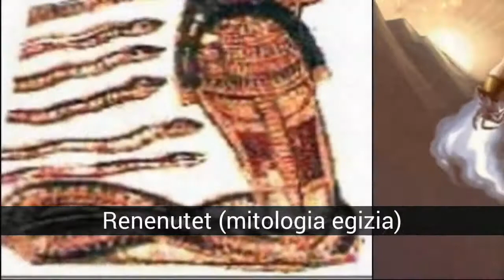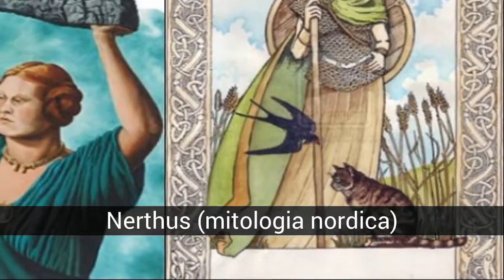Dee di diverse mitologie a forma di donna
Lista di dee di diverse mitologie a forma di donna.

Le diverse mitologie del mondo hanno dee, di solito rappresentano valori storicamente legati al genere femminile, come la maternità, la protezione, la gentilezza o la fertilità, sebbene rappresentino anche altri attributi come vedremo in questa serie di voci. Le dee sono spesso parte di un lungo pantheon che include generi convenzionali e, in alcuni casi, anche divinità ermafroditiche. vota per il tuo preferito ...

Nella lista di dee di diverse mitologie a forma di donna che abbiamo:
40. Deví (mitologia indù)
39. Vergini nere
38. Samovila (cultura vinca)
37. Tiamat (mitologia babilonese)
Erzulie (mitologia caraibica)
Ceridwen (cultura gallese)
Renenutet (mitologia egizia)
Mawu (mitologia africana)
Gullveig (mitologia nordica)
Nerthus (mitologia nordica)
Cibele (cultura frigia)
Chalchiuhtlicue (mitologia messicana)
Guan Yin (mitologia buddista)
Oya (mitologia yoruba)
Pele (mitologia hawaiana)
Ceridwen (mitologia celtica)
Ishtar (mitologia mesopotamica)
Sarasvati (mitologia indù)
Oshun (mitologia yoruba)
Ixtab (mitologia Maya)
Epona (mitologia celtica)
Sejmet (mitologia egizia)
Brigit (mitologia irlandese)
Ixchel (mitologia Maya)
Nut (mitologia egizia)
Coatlicue, (mitologia messicana)
Yemayá (mitologia yoruba)
Wicca
Gea (mitologia greca)
Scatha (mitologia celtica)
Amaterasu (Scintoismo)
Bastet (mitologia egizia)
Xochiquétzal (mitologia messicana)
Selene (mitologia greca)
Iside (mitologia egizia)
Artemis (mitologia greca)
Lilit (mitologia mesopotamica)
Freya (mitologia nordica)
Athena (mitologia greca)

40. Deví (mitologia indù)
Devī è una parola sanscrita che significa 'dea'. Deví è sinonimo di Shakti, l'aspetto femminile della divinità. È la parte femminile senza la quale l'aspetto maschile, che rappresenta la coscienza, diventa impotente e vuoto. Il culto della dea è parte integrante dell'induismo. Deví è, essenzialmente, il cuore di tutte le dee indù. Come manifestazione femminile di Dio, è anche chiamata Prakriti o Maia.

39. Vergini nere
Le vergini nere sono effigi della Vergine Maria che la rappresentano come pelle scura, o addirittura completamente nera. Rappresentazioni moderne in cui la Vergine è stata deliberatamente dotata di un aspetto etnico nero non rientrano in questa categoria. L'origine di queste immagini è spiegata come l'adozione da parte del culto popolare cristiano nei suoi primi secoli di elementi iconografici e attributi di antiche divinità femminili della fertilità, il cui culto fu esteso durante il tardo Impero Romano, come Iside, Cibele e artemisia. Per questo motivo, esempi di queste vergini possono essere trovati in tutta Europa.La venerazione delle vergini nere ha anche numerosi esempi in America guidata dalla conquista spagnola. Lì le vergini nere del Vecchio Mondo emersero dal sincretismo religioso cristiano-pagano in alcuni casi attraversano un'identificazione con divinità amerindie o africane come Pachamama o Yemayá

38. Samovila (cultura vinca)
Dea dell'Europa orientale che si dice vivesse nelle profondità delle foreste come protettore degli animali. Se qualcuno ha danneggiato qualcuno delle sue creature protette, Samovila ha danzato nel suo cerchio magico inducendo l'insulto alla sua volontà di morte, facendoli cadere da un burrone o cadere nel fiume. Samovila, è in grado di cambiare la sua forma, potendo trasformarsi in un falco, un'anatra, un serpente, un cavallo o anche un gorgo o un uragano. Ha insegnato agli umani come eseguire correttamente le cerimonie sulle lune piene in modo che il Sole continui a uscire. È una figura ricorrente nella Kosovska-Mitrovica (fafos II) della Jugoslavia nella cultura Vinca (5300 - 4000 aC).

37. Tiamat (mitologia babilonese)
Tiamat è un mostro dea / primitivo appartenente alla mitologia babilonese. Il suo nome significa vita e amore, madre. Tiamat sarebbe il principio femminile, il mare, la rappresentazione delle potenzialità del caos incontaminato. Mostro femmina, malefico nelle leggende babilonesi, l'acqua salata che in unione con Apsu (il principio maschile, l'acqua dolce) ha dato alla luce gli dei e gli animali a partire da Lahmu e Lahamu, ma poco dopo averli creati li hanno infastiditi il suo...